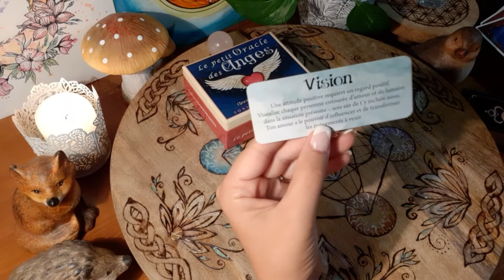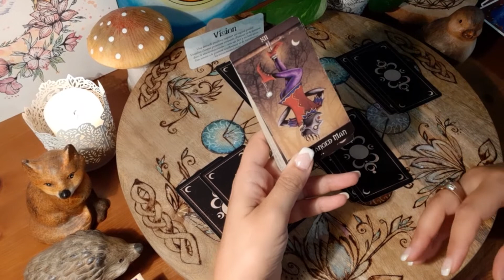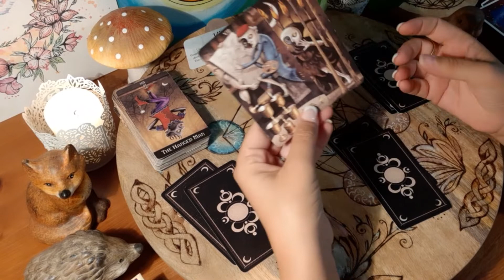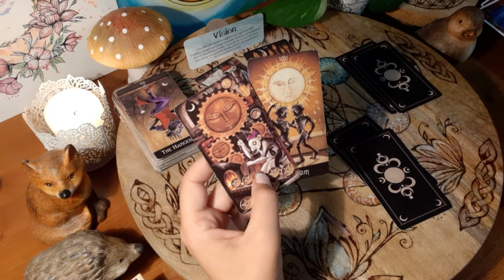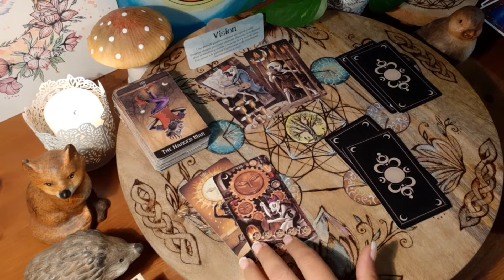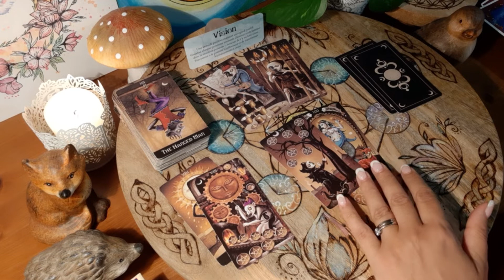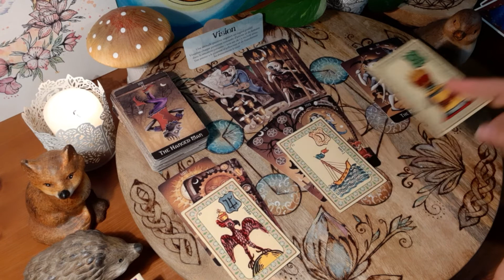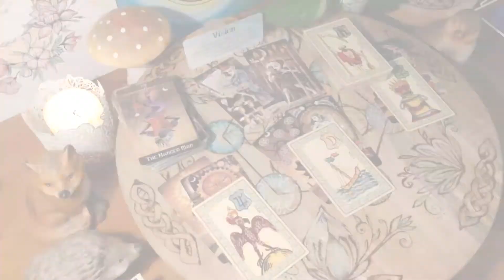♑ CAPRICORNE ♑ TAROSCOPE spécial rentrée 2022"Vous êtes visionnaire !"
Bonjour les Capricorne ♈ et bienvenue pour votre tirage de rentrée 2022 !

🔮 Une guidance intuitive est un message, un conseil. Il n'y a pas de hasard dans la vie mais il faut faire un investissement personnel pour faire changer les choses.

Lumineuse semaine et prenez soin de vous🌞
🔮 A très vite
Kelly Guidance Intuitive